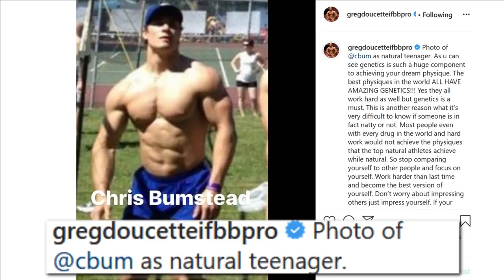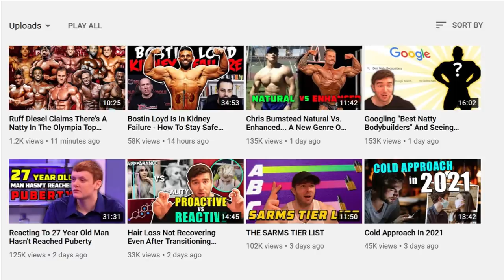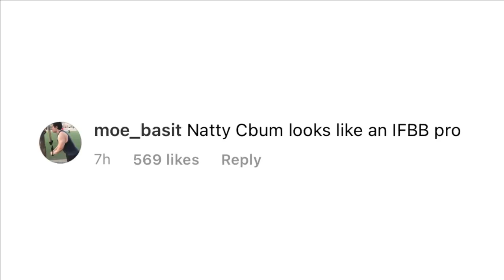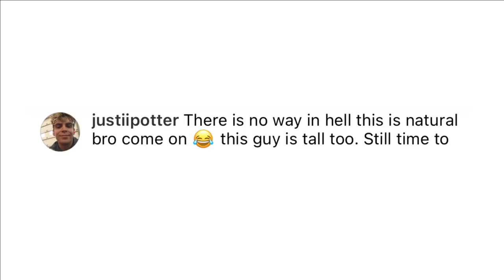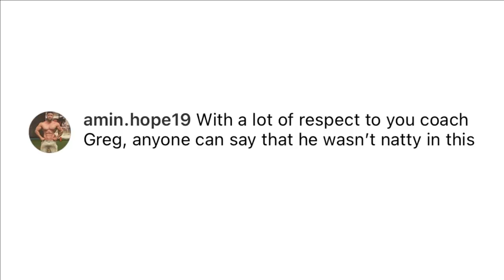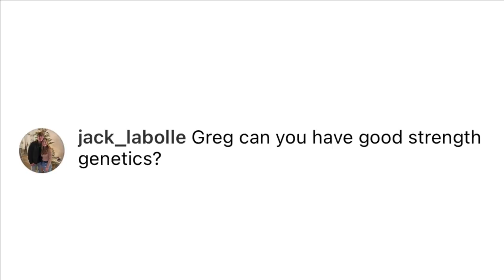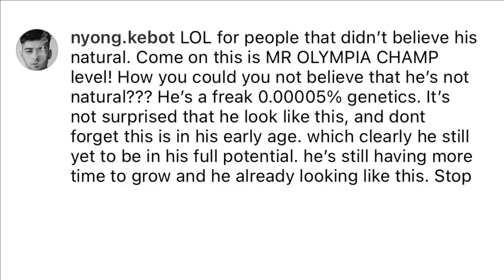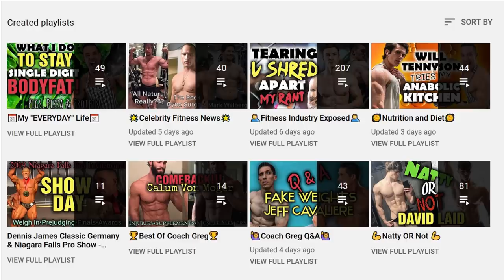Mr. Olympia - Chris Bumstead || Natty or Not at Age 18?